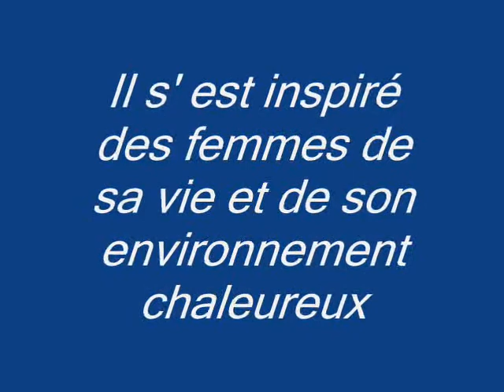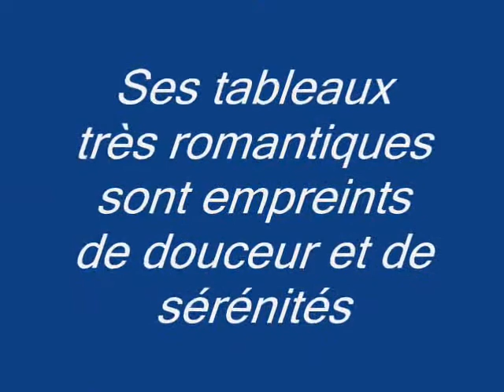Pino DAENI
Diaporama un peu long mais impossible de faire un choix
parmi toutes ces belles images.